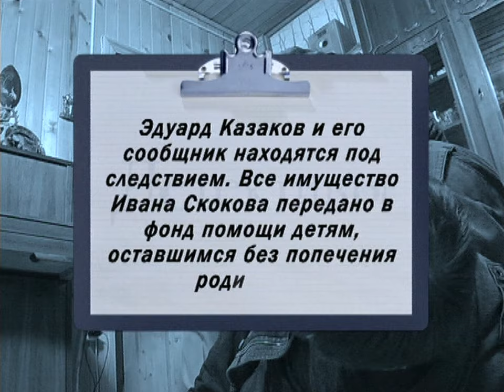Детективы. Ничье наследство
К детективу Игорю Лукину обратился его старый знакомый Илья Сергеевич Песков. Три месяца назад погибла его дочь, Анна ¬ девушка утонула, купаясь в реке. Официальное следствие пришло к выводу, что это несчастный случай, однако отец считает, что его дочь убили, и подозревает в этом ее мужа, Олега Родионова, за которого Анна вышла против воли отца ... Песков просит ЛУКi1на восстановить последние дни жизни Анны и найти виновного в ее смерти. Детектив и его помощники отправляются в город, где жили Анна и Олег Родионовы, но там выясняется, что незадолго до своей гибели Анна ушла от мужа ...